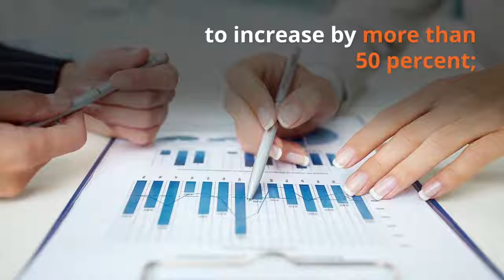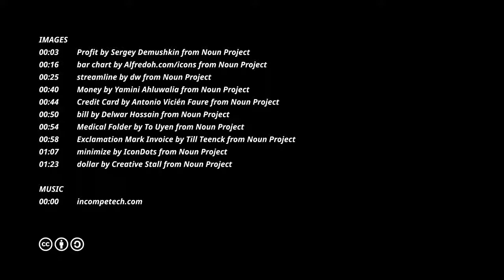How to improve cash flow for growth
Cash flow constraints are seen across growth, consolidating and negative growth SMEs: seventy percent of SMEs across the board say revenues over the past 12 months would have been more than five percent higher if cash flow was improved (the smaller the business size, the greater the negative impact of cash flow). The Index found that an additional $1.87 million in additional revenue per SME could have been generated in 2016 if cash flow constraints were alleviated.